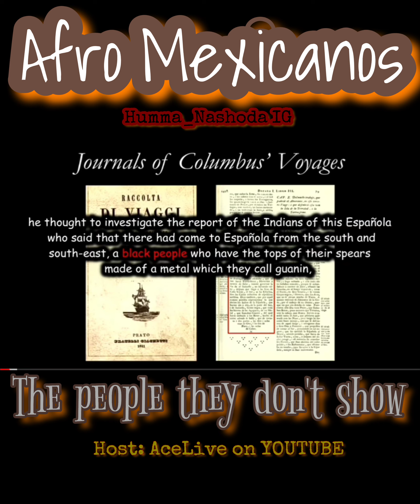November 28, 2021